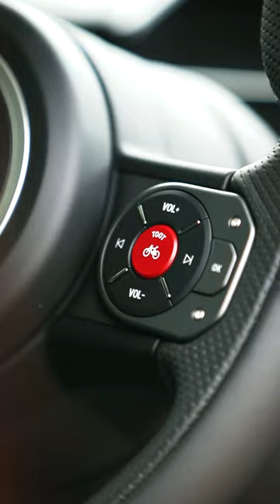The Ineos Grenadier